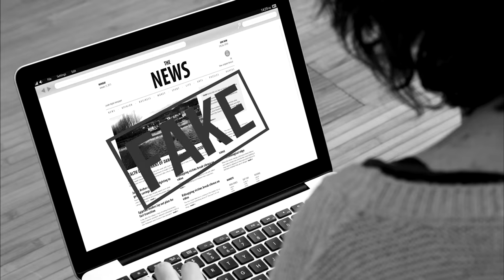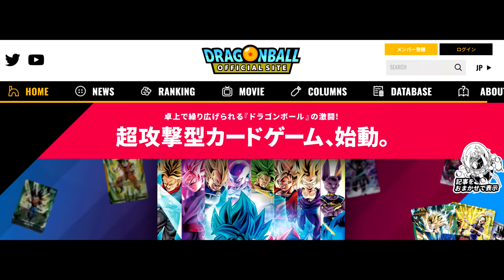Explicación: El Futuro de Dragon Ball sin Toriyama (BUENAS NOTICIAS) - Dragon Ball Super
En un momento tan importante, hablamos de la Franquicia mas amada del anime, y sobre su futuro